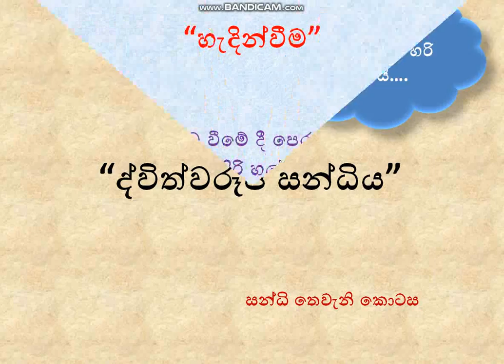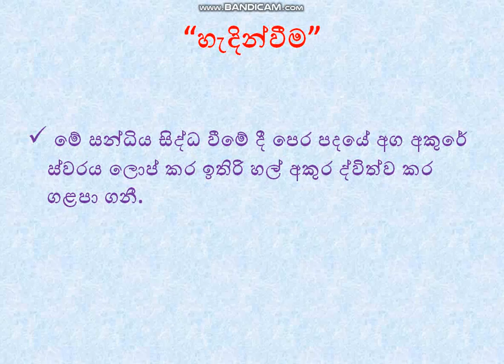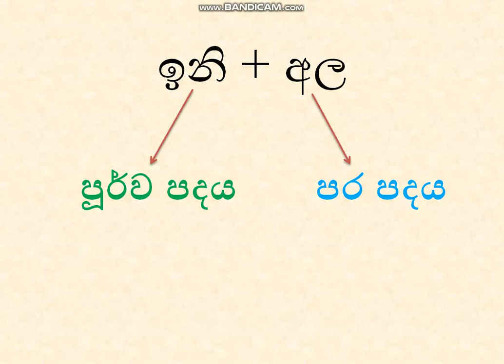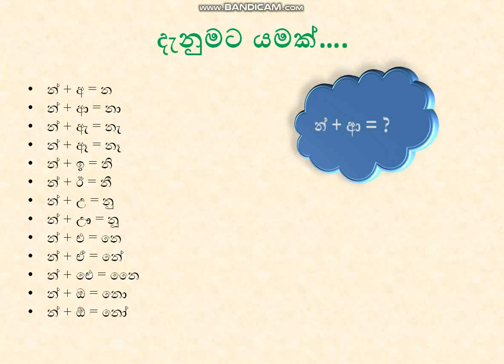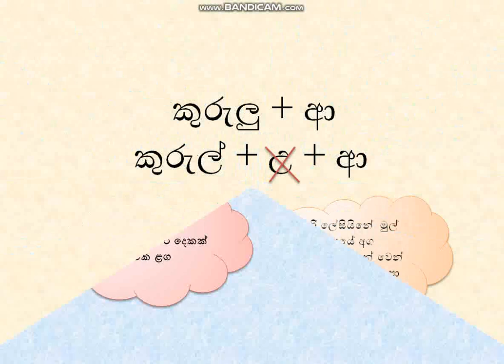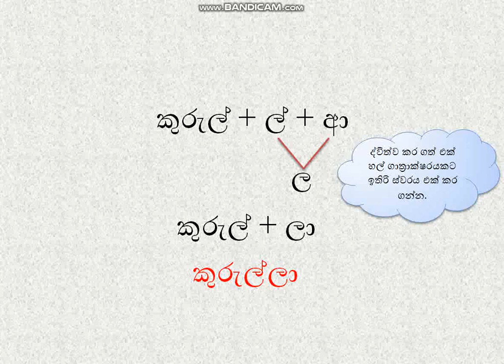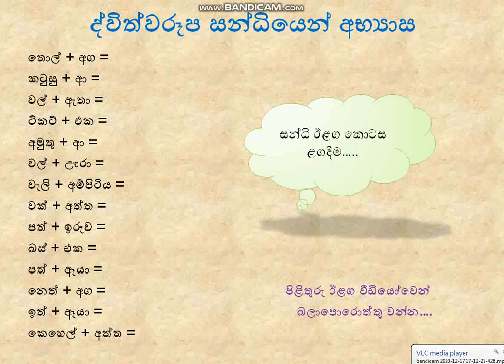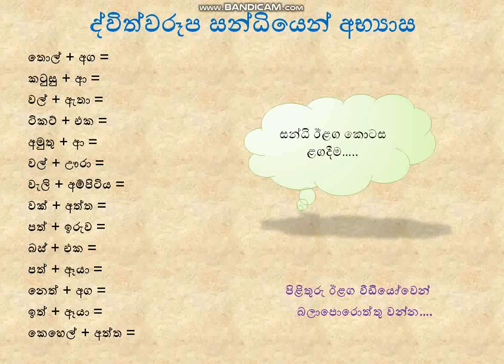සන්ධි - 03 (ද්විත්ව රූප සන්ධිය) සන්ධි අමාරු ද දැන් ම බලන්න.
මෙම YOUTUBE චැනලය හරහා  ඔබගේ දැනුම වර්ධනයට අවශ්‍ය කටයුතු නිරතුරුව සම්පාදනය කෙරෙනු ඇත.

අපගේ WhatsApp සමූහයට එක් වී ඔබගේ දැනුම තව තවත් වර්ධනය කර ගන්න.

"සිංහල ව්‍යාකරණ ළමා මනසට පහසුවෙන් වටහා ගත හැකි අන්දමින් කියා දෙන අපේ කාලයේ සිංහල ආචාර්යවරයා"